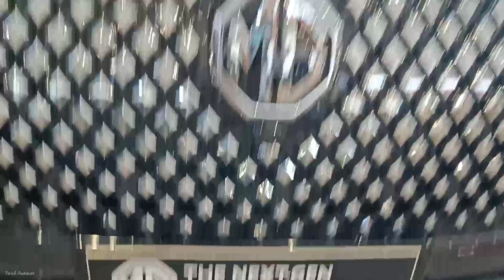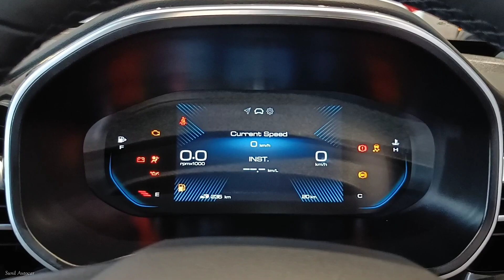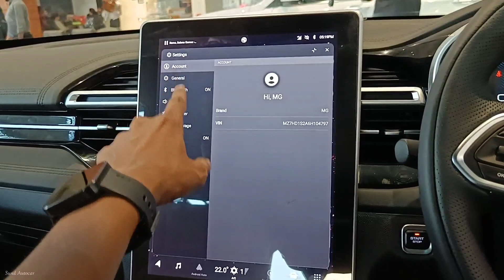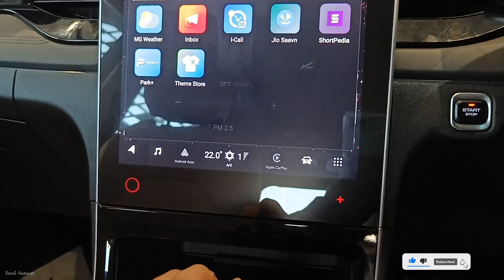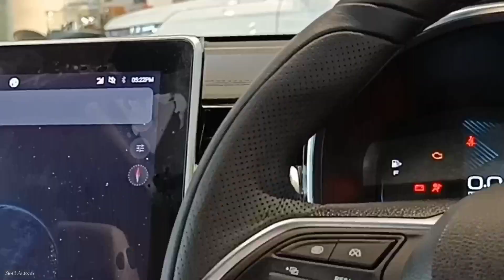MG Hector Next Gen 2023 😍| अब Xuv700 का क्या होगा भाई, Features King is Back 🤔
All New MG Hector Apne Segment ki Behtreen Features Loaded Suv Car hai Is Video me Mg Hector Diesel Variant ko Cover Kiya gya hai Jisme Car ke Features Interior and Exterior ko bhi Cover Kiya gya Hai Ye car Apko Diesel and Petrol dono Engine Options ke Sath Manual and Cvt dono Transmission me dekhno ko Mil Jati hai Mg Hector 2023 !

MG Lko, Faizabad Road, Chinhat Lucknow (U.P) India

Like_Share_Subscribe..